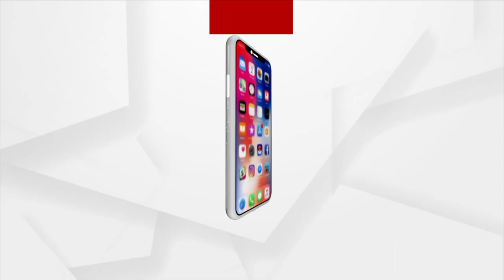Ballot Box Out in the open Market in Madhupura, Balasore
Ballet boxes are Out in the open in Market. Baliapal Block Madhupura Panchayat Ballet Box is found in the middle of  Simulia Market. The box contains People's votes from Ward 3,4, 5 of Madhupura Panchayat.